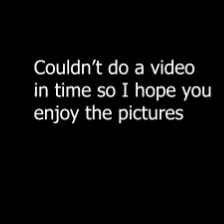Usopp Rap "Liar" | Vibez | Prod. by Pink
I been so busy with school couldnt do the video but I hope this is alright